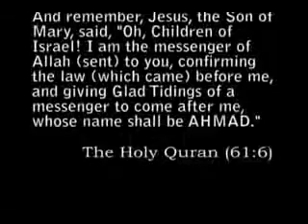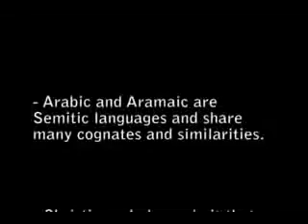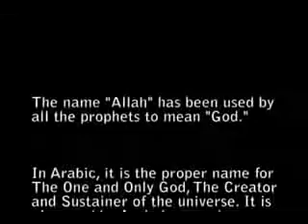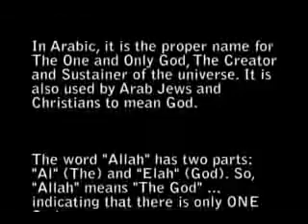PROPHET MUHAMMAD IN BIBLE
WATCH THIS VIDEO TO KNOW THAT OUR PROPHET MUHAMMAD ( SAW) IS IN THE BIBLE